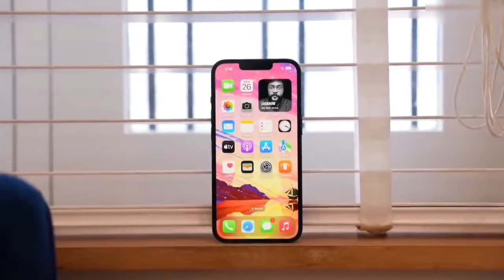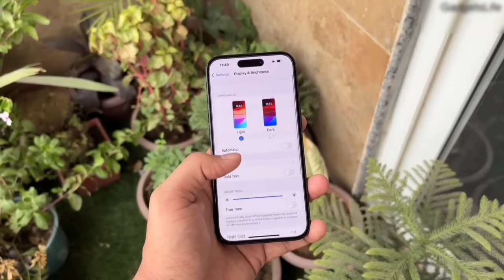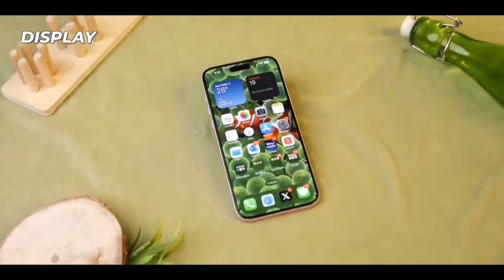All iPhone Price in Big Billion Day Sale 2024 🔥 | iphone bbd sale price 2024 | Sale Date? Emi Offers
Note :- All these information given in this video completely based on my internet research predication and also speculation so it can be wrong.